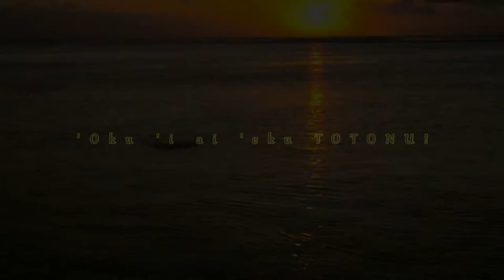Tonga Leitis Association - Everyone Has The Right To Be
An ad campaign to create awareness of the need for law reform so that people with diverse Sexual Orientations and Gender Identities are not discriminated against in the Kingdom of Tonga.